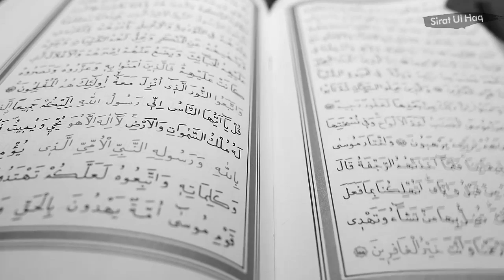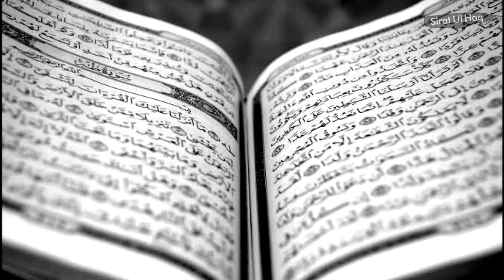Hazrat Umer Farooq R.A Epi07 || Ay Allah Ke Rasool SAW Main Inki Gardnain Ura Donga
About this Video:
Hazrat Umer (RA) Ki Zindagi